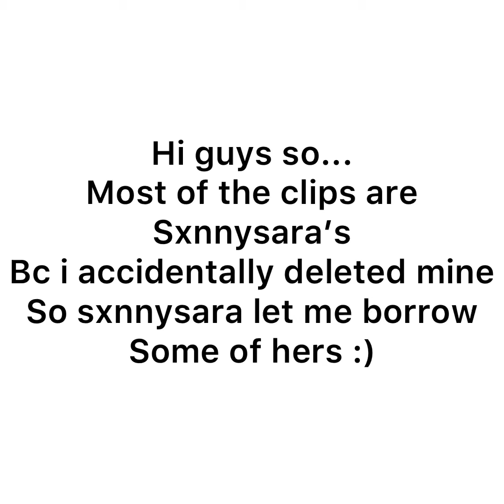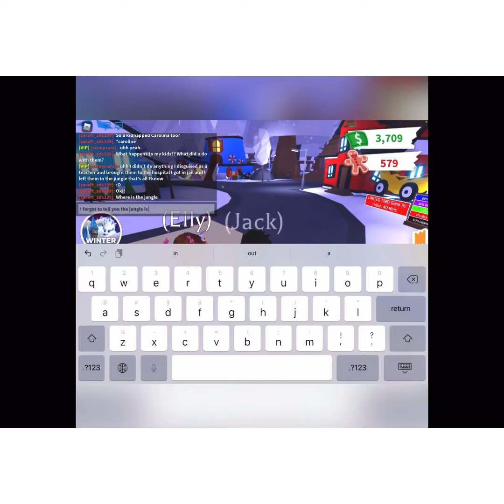Callie and Bella’s adventures-episode 3-the enet family